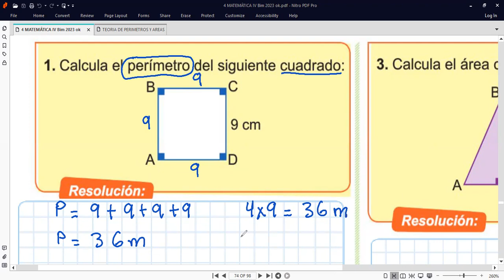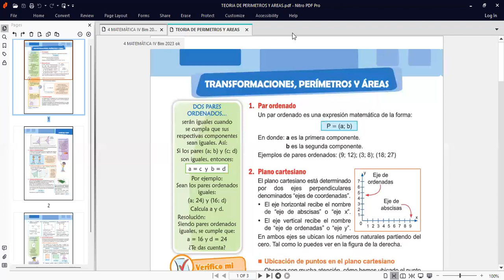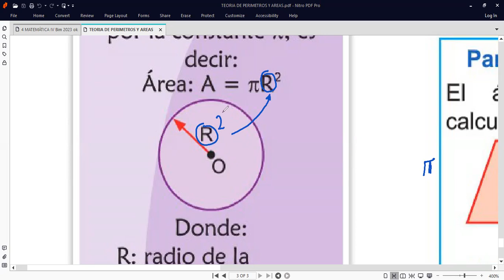4 Grado PERÍMETROS Y ÁREAS